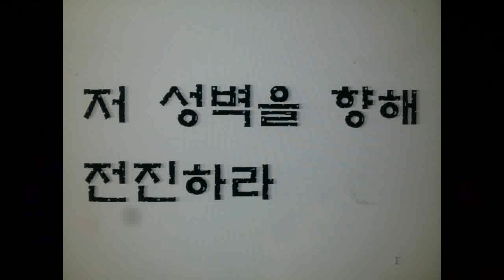20131206aa,신, 나팔수찬양 저 성벽을 향해 전진하라